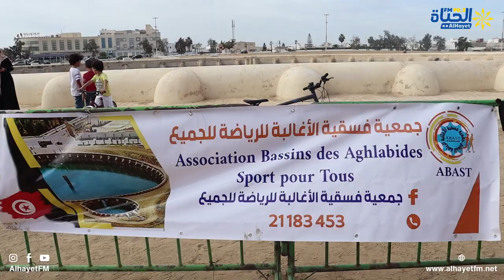تظاهرة رياضية في فسقية الاغالبة